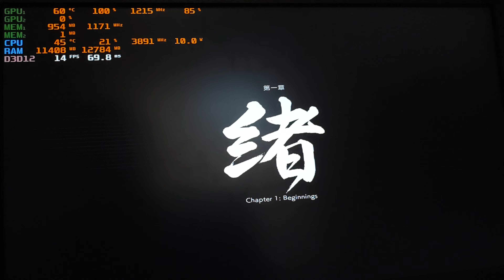Nvidia Quadro K600 Extreme Overclocked vs Tokyo Ghostwire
Spec:
HP Z230
Nvidia K600 1GB DDR3 (Overclocked +350mhz core/ +280mhz memory/ +75mv Voltage via Nvidia inspector)
24gb 1600mhz ddr3 ram dual channel

Game settings: 1024x768 lowest settings